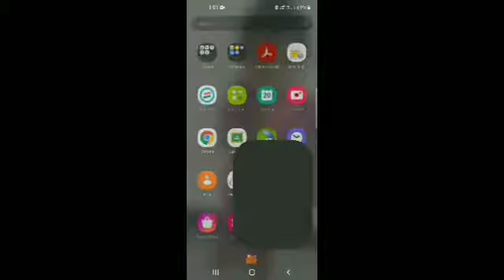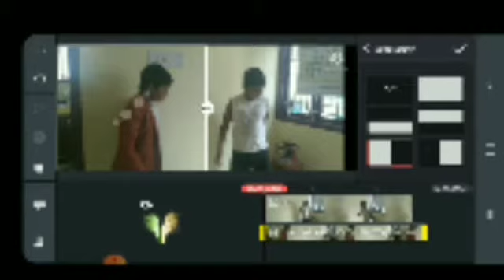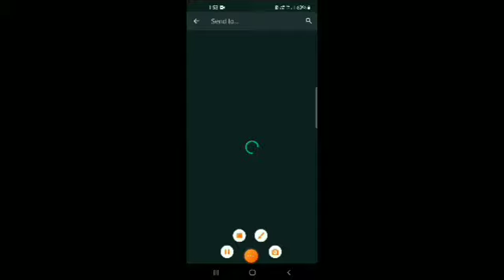how to make double action in tamil